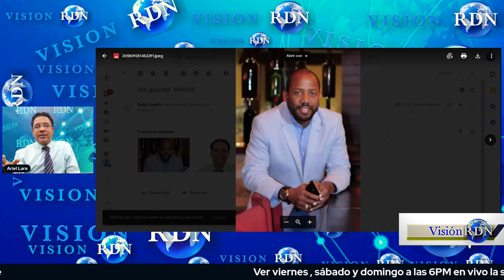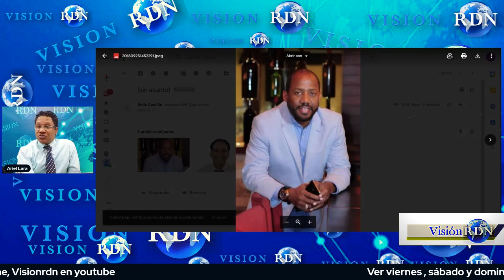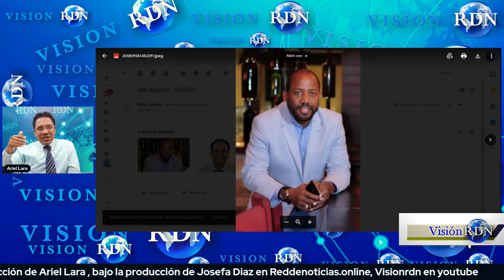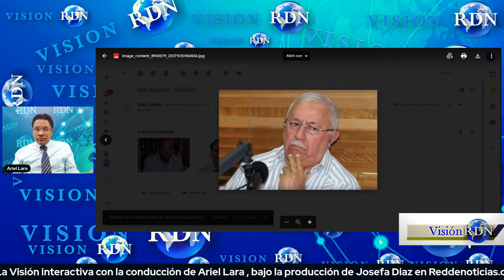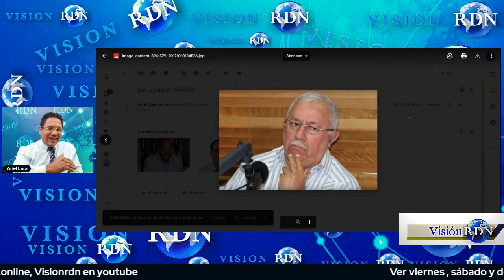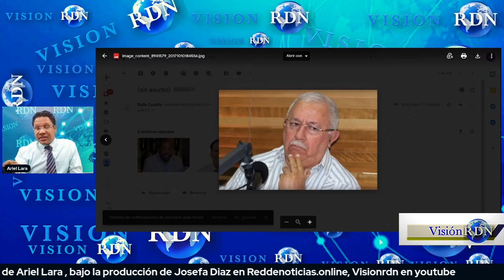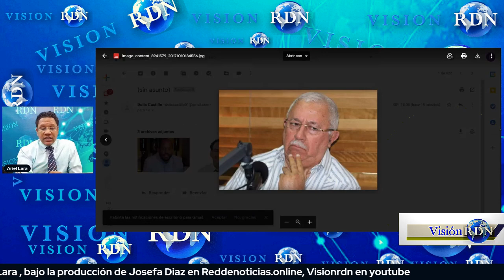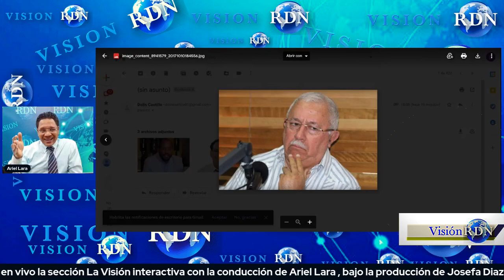PABLO ROSS Y JOSE LALUZ SUPERAN A ALVARO ARVELO HIJO 🔥